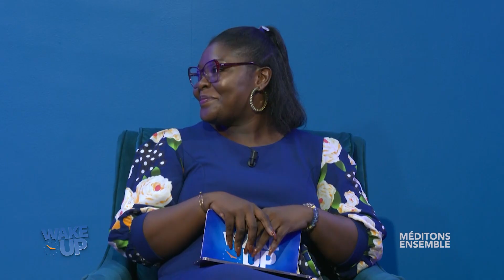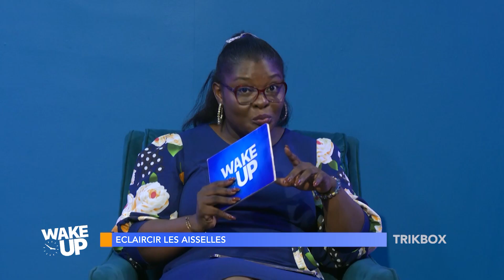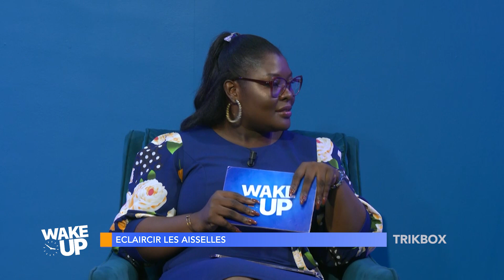Wake UP du 12 Juin 2023 avec Yanne SAKO